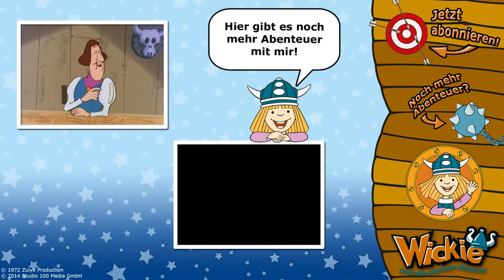Wickie und die starken Männer - Flucht aus dem Schloss - Folge 32 | HD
Mit einem raffiniertem Trick ermöglicht Wickie die Flucht aus dem Schloß der Dänen.
Seht hier einen Ausschnitt aus Folge 32!

Über WICKIE UND DIE STARKEN MÄNNER:

Wickie ist ein Junge aus dem Wikingerdorf, der aus Ängstlichkeit vorsichtig und sehr pfiffig geworden ist. Er begleitet die Wikingertruppe auf ihren Raubzügen und wird jeweils durch seine Fähigkeiten zum Held der Geschichte. Immer wieder geraten die Wikinger nämlich in Situationen, die ausweglos erscheinen. Dann reibt sich Wickie seine Stupsnase, und verkündet später mit strahlendem Gesicht: „Ich hab’s!“ So ergeht es der Crew auch, als sie mit reicher Beute an Bord Kurs auf ihr Heimatdorf nehmen. Halvar ist schlecht gelaunt weil er den Dänen hohen Zoll zahlen soll und außerdem von seinem Rivalen Sven verfolgt wird. Wickie heckt einen Plan aus, wie es Halvar und seine Mannen schaffen können, die dänischen Zöllner hinters Licht zu führen und gleichzeitig ihre Aufmerksamkeit auf Sven richten. Der Plan funktioniert: Unbehelligt machen sich die Wikinger auf den Heimweg… Dieses und viele andere Abenteuer erleben Wickie und die Wikinger und bleiben am Ende immer Sieger, dank Wickie und seinen tollen Einfällen.